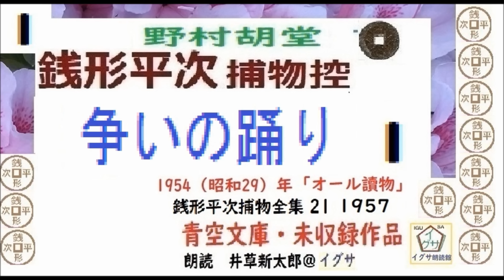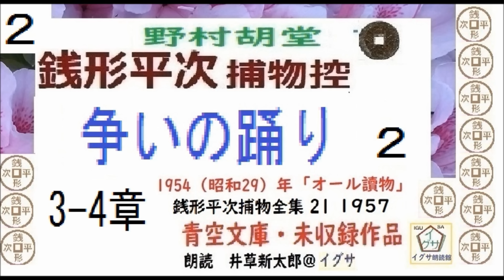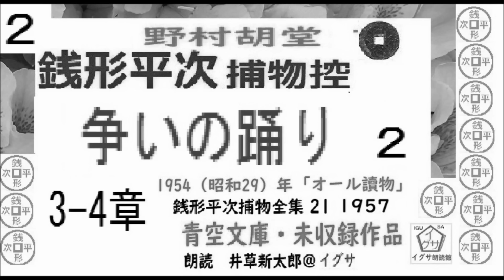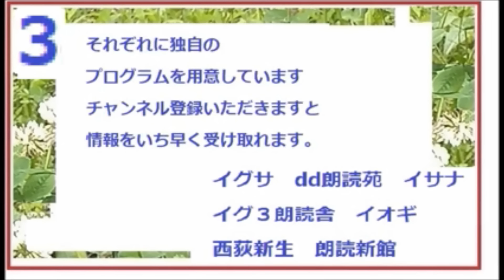全文一挙,「争いの踊り,」１－3/3,完, 銭形平次捕物控,より, 青空文庫,未収録, 朗読,by,D.J.イグサ,井草新太郎,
3~4日でまとめて、全文一挙,公開しています。

１・イサナ---
「寝ぼけ署長」
２・イグ３朗読舎
３・dd朗読苑
４・朗読イオギ
５・朗読新館
６・西荻新生
７・イグサ 朗読新館, 新生, 別邸